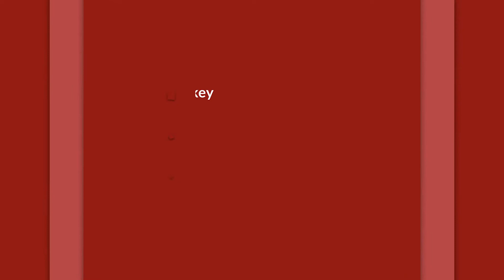The Basics of PowerHockey - Tournaments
Meet Nathan Grossklaus!

Nathan has been a member of the Calgary PowerHockey League for over 20 years. Nathan is a 12-time Calgary Selects Team Member, competing with the team across North America.

In this video Nathan discusses the value of attending national and international PowerHockey tournaments both from a skill development, and social standpoint. A big thank you to Fides Productions for helping create this video and help share Nathan’s tips and tricks!